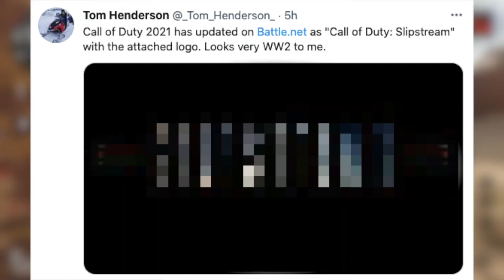COD 2021 SLIPSTREAM INTERNAL ALPHA LEAKED!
COD 2021 Slipstream Internal Alpha Leaked! In this video we go over the new COD 2021 Internal Alpha Leak Slipstream. Activision accidentally leaked the Internal Alpha for Call of Duty 2021 Slipstream. Call of Duty 2021 Internal alpha has been leaked and its Slipstream. Call of Duty Slipstream is the Internal Alpha for Call of Duty 2021. Our first official Call of Duty 2021 leaks is about COD 2021 Internal Alpha and it's called Slipstream. Call of Duty 2021 Slipstream Internal Alpha Leaked.

👍 for more Call of Duty 2021 Slipstream Internal Alpha Leaked